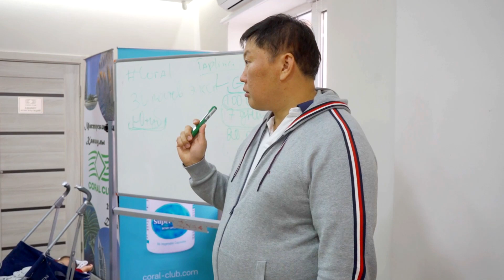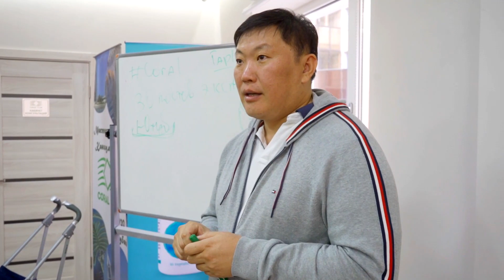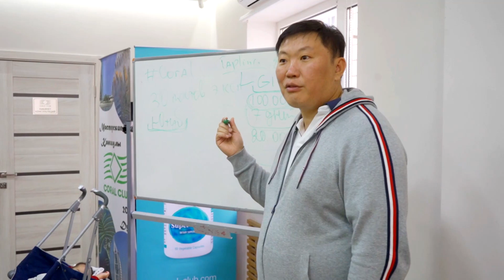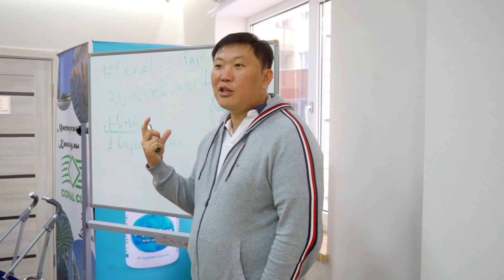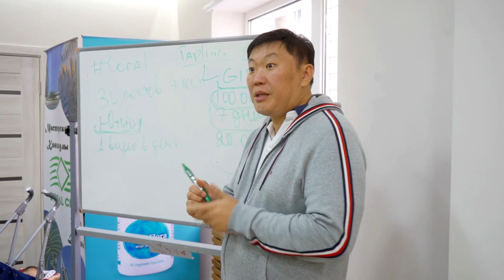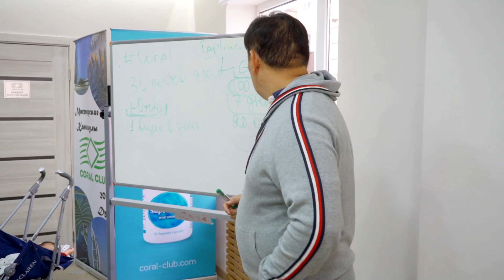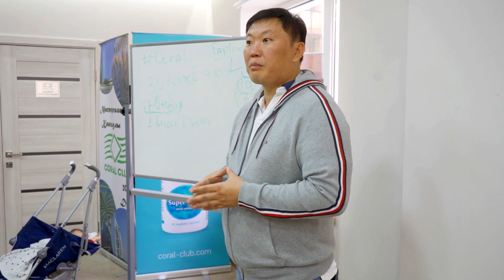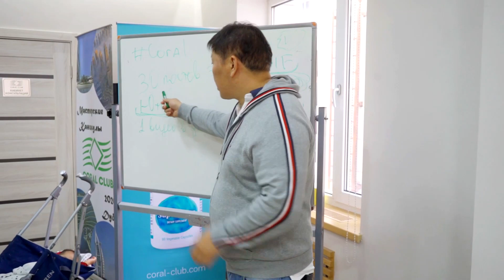Как прямой эфир в Инстаграм помогает в борьбе с эмоциональные блоки Корал клаб психолог Игорь Ким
Эмоциональная свобода
Контакты:
Перископ: @mastertor777